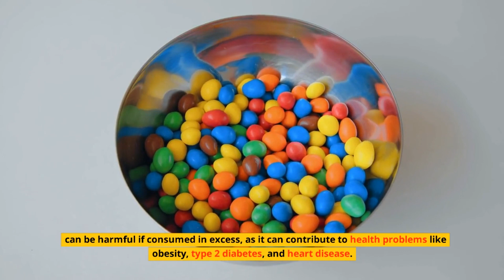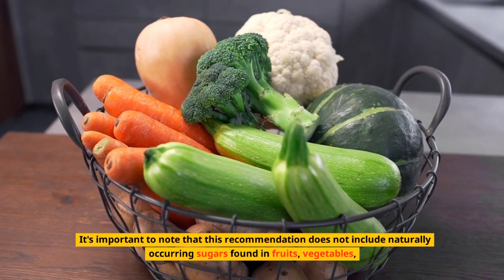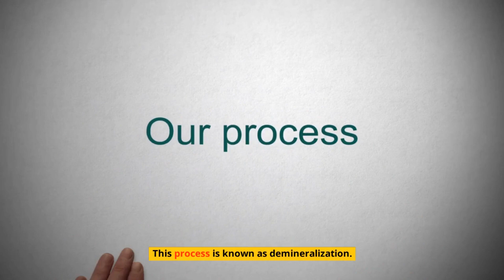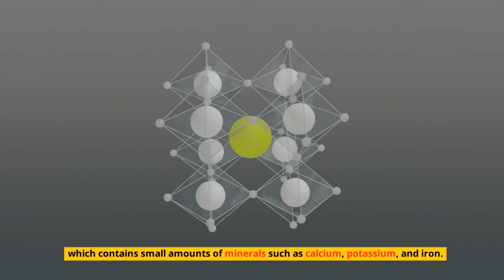Is Brown Sugar Made From White Sugar?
Friends, in this video you will learn how white, brown and fruit sugar are produced and many more interesting things about sugar.